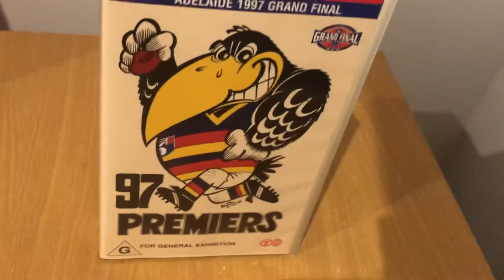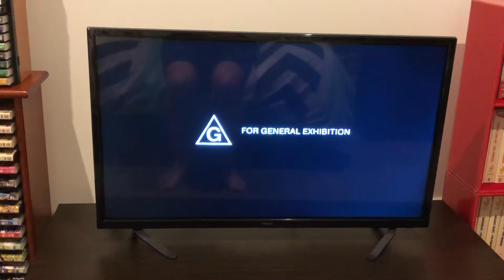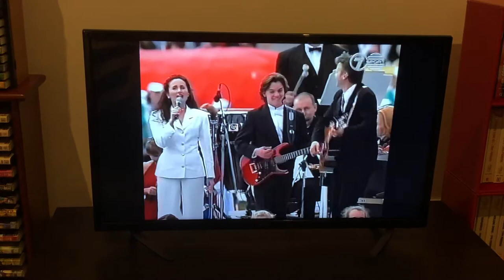VHS Opening AFL Grand Final 1997 Adelaide vs St Kilda 1997 VHS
The 1997 AFL Grand Final between the Adelaide Crows and St Kilda at the MCG sponsored by Coca-Cola 2 fairytale stories the Adelaide Crows who joined the AFL in 1991 are playing in it’s 1st ever Grand Final in just it’s 7th season in the AFL for St Kilda they are playing in it’s 1st Grand Final since 1971 and are going for it’s 1st Premiership since 1966 and for the 1st time ever the AFL Grand Final is being broadcast in Dolby Surround Sound this video has the full match with no ad breaks siren to siren plus the pre match entertainment the presentation and the victory lap the commentators for the 1997 AFL Grand Final are Bruce McAvaney, Sandy Roberts, Dennis Cometti, Leigh Matthews, Gerard Healy, John Russo, Peter McKenna, Dipper, Neil Kerley and Russell Morris for the Crows and the Saints the moment has arrived from the MCG it’s the Adelaide Crows vs St Kilda this is the 1997 AFL Grand Final enjoy the video.

(1) Warning
(4) Fabulous Footy Flashbacks Trailer
(5) AFL I’d Like To See That Promo 1997